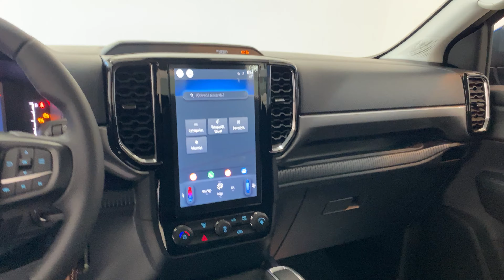Ford RANGER XLT 4x4 - 0km